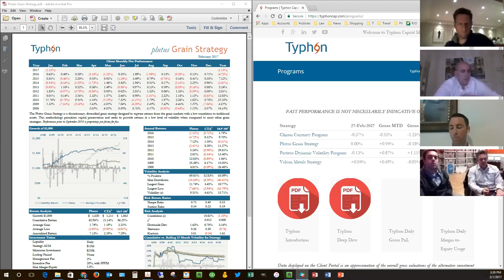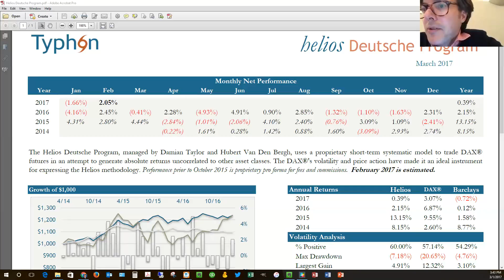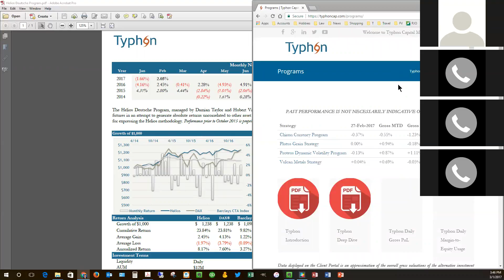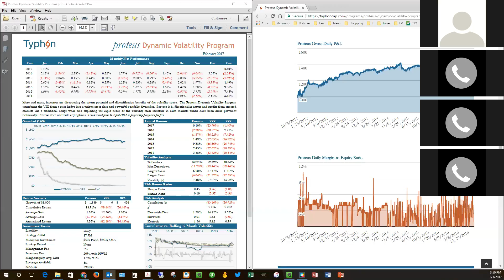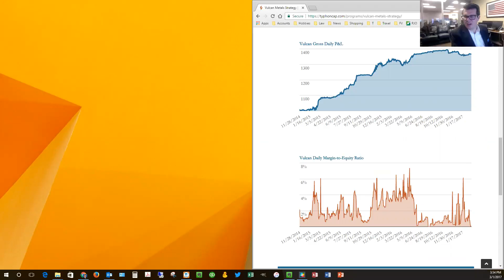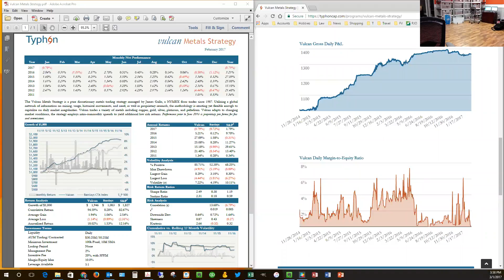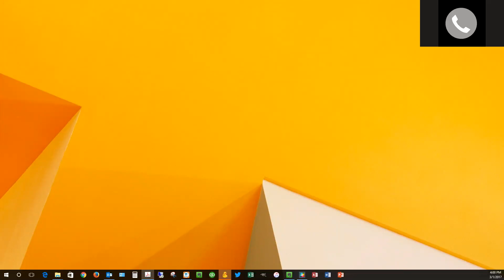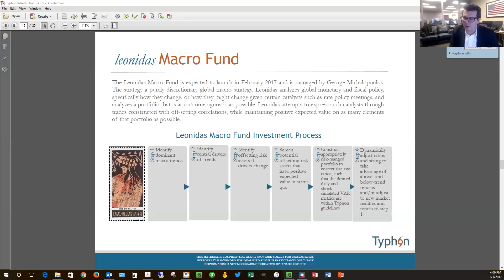Typhon's Portfolio Managers Recap the start of 2017 and give Outlook going forward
This conference may contain forward looking statements which should not be relied upon to make investment decisions and is intended only for Qualified Eligible Persons as defined in Section 4.7 of the Commodity Exchange Act. Past performance is not necessarily indicative of future returns.